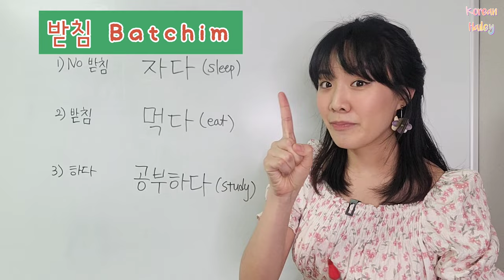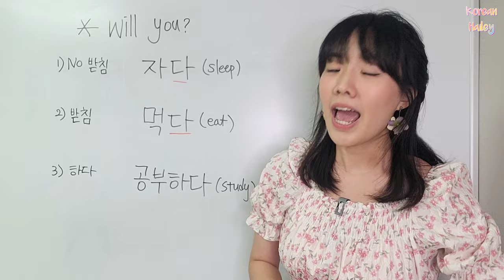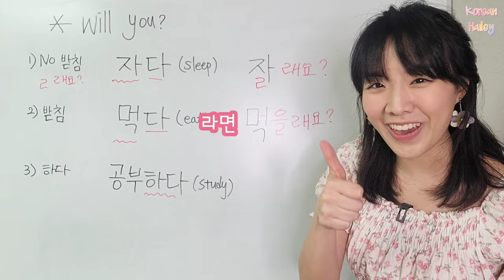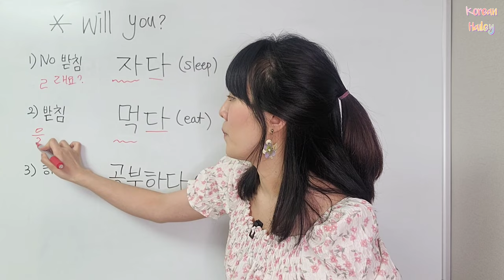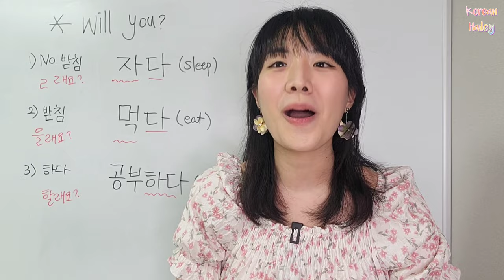[Must-Know Expression] Let's make "Will you?" Question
화이팅 Hwaiting on your Korean! 🥰